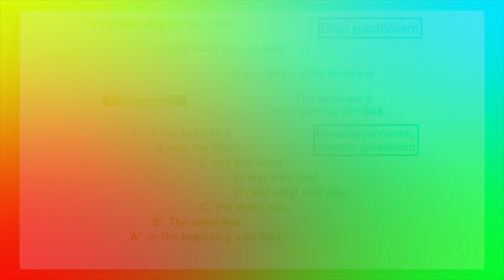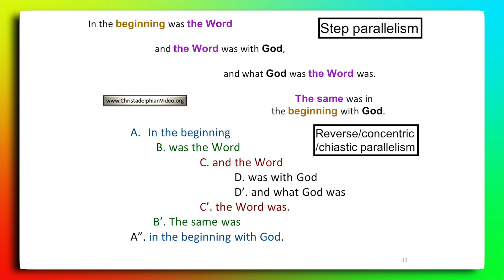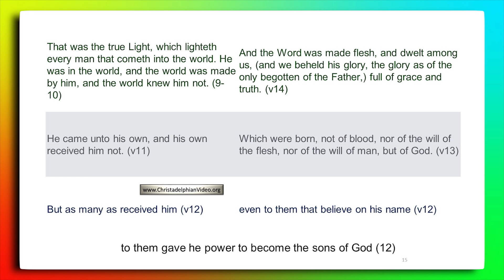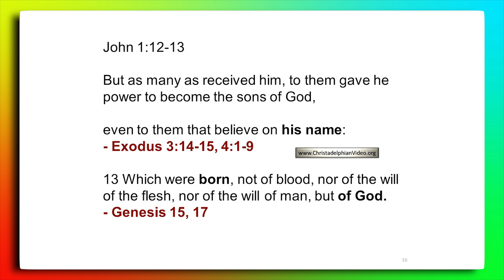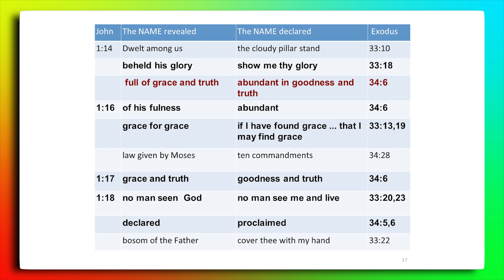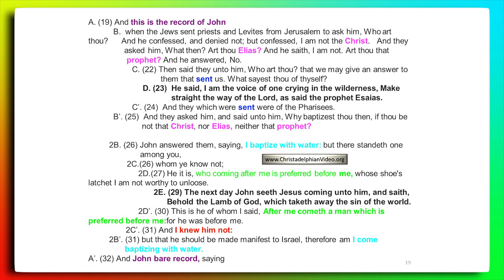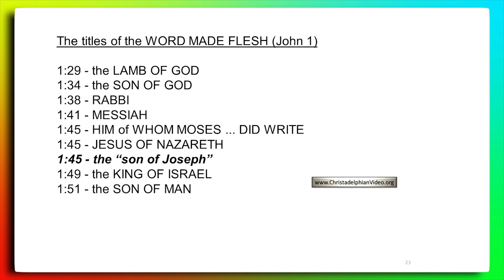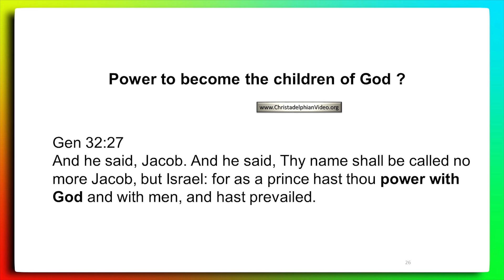Being Born Again of The Word Of God 2